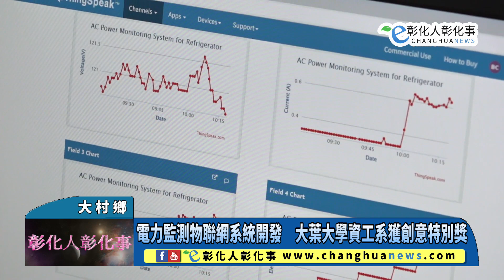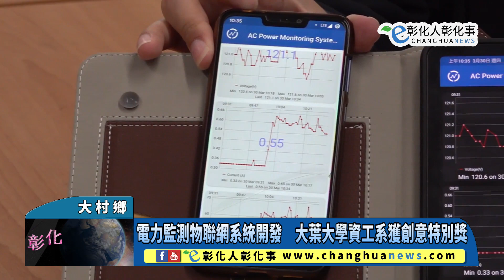電力監測物聯網系統開發 大葉大學資工系獲創意特別獎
電力監測物聯網系統開發　大葉大學資工系獲創意特別獎 【記者林明佑／大村鄉報導】永續大葉，智慧節電！大葉大學資訊工程學系蔡渙良教授、林仁勇主任，帶領大三生李鴻、陳加汶、張柏堂開發「交流電力監測物聯網系統」，透過智慧電力監控來節能，挑戰2023第十九屆全國電子設計創意競賽，同時獲頒吳素綢創意特別獎與佳作，抱回獎金新台幣一萬元。@changhuanews